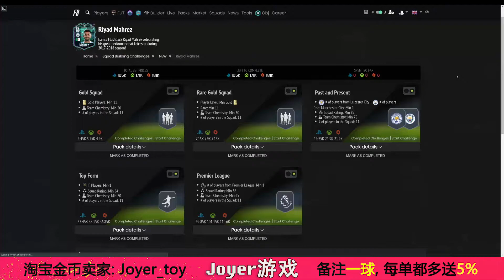【一球】FIFA 22 UT | ep 45 – 闪回MAHREZ/马赫雷斯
0:00  50K预览卡包
0:16  Rulebreakers Fellaini Objective
0:38  Mahrez Flashback SBC
1:11  Defy the Norm SBC